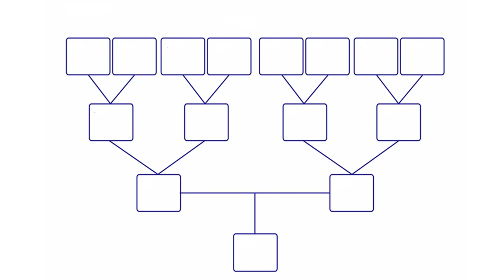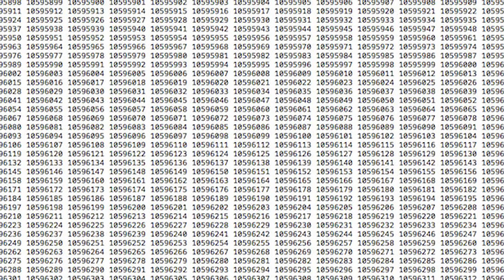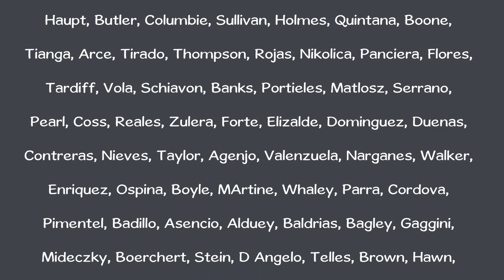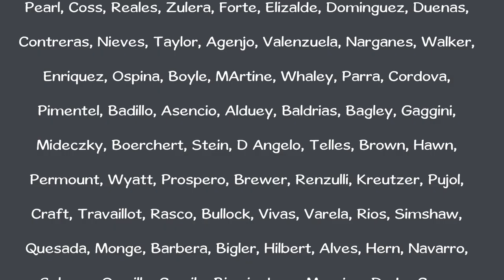Are We All Related?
After doing the Ancestry DNA test I found some cool tools to help with my family tree research. One tool that Ancestry has is called DNA Matches. On that page they Match you with people that have also taken the test and there are many. It brings up the question, are we all related? I talk about this along with research from others on this topic.